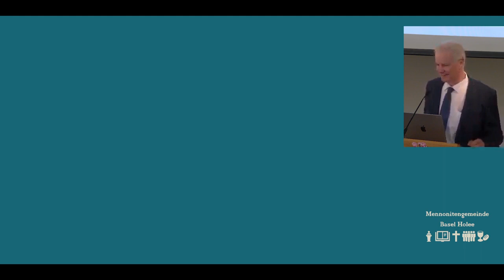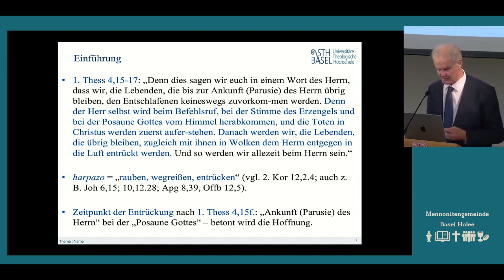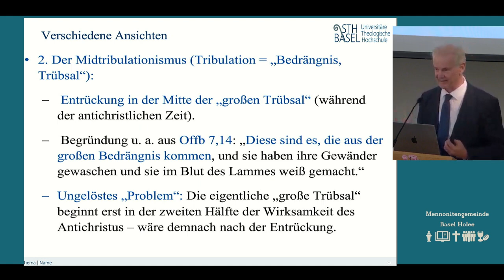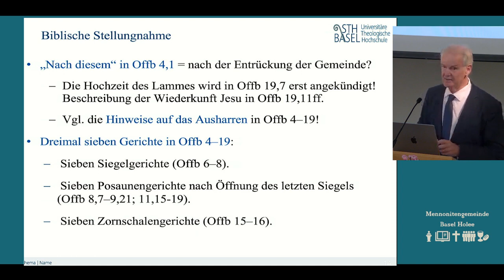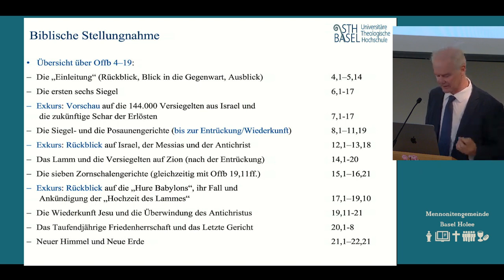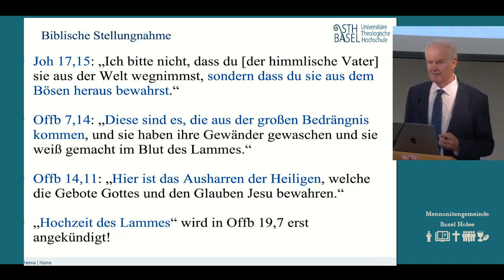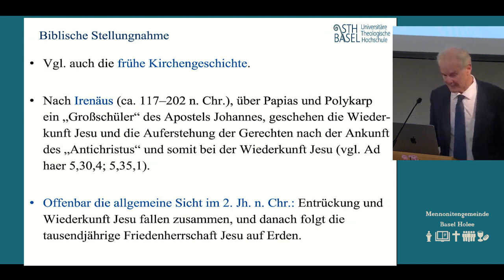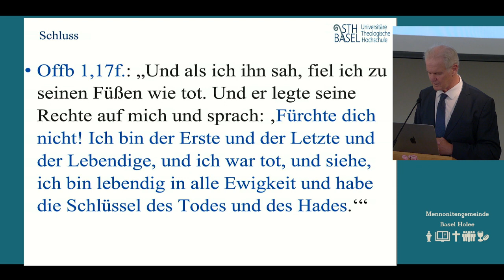Die Wiederkunft Jesu und die Entrückung der Gemeinde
Gliederung:
1. Einführung
2. Verschiedene Ansichten
3. Biblische Stellungnahme
4. Zusammenfassung und Schlussfolgerung

Mir ist es wichtig, solche Themen biblisch-exegetisch darzulegen und nicht (primär) "dogmatische" Gründe aufzuführen. Die Aussagen der Bibel sind m. E. deutlich genügt, und auf weitere dogmatische Gründe, die anscheinend für die "Vor-Entrückung" sprechen sollen, gehe ich nicht ein.